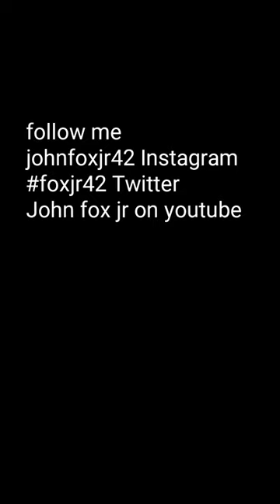John fox jr